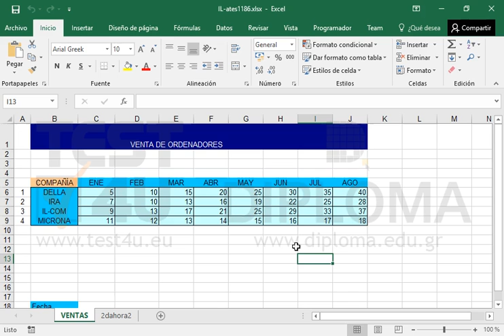Seleccione todas las hojas del libro e imprímalas con la impresora predeterminada.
Productos relacionados TEST4U:

77-727 Microsoft Office Specialist Excel Core 2016 - Ισπανική έκδοση